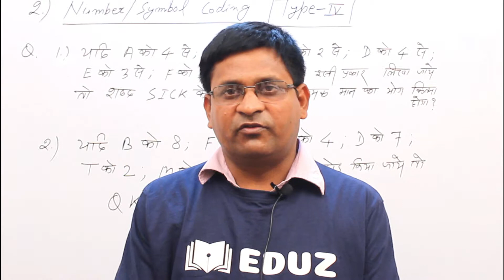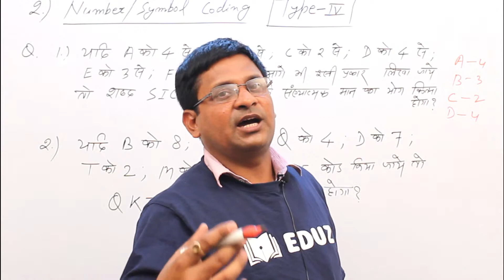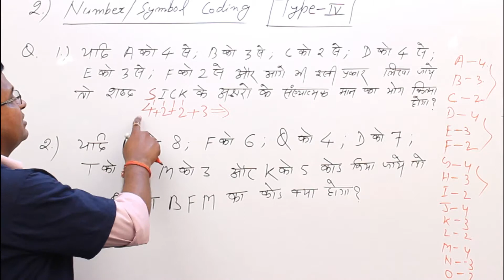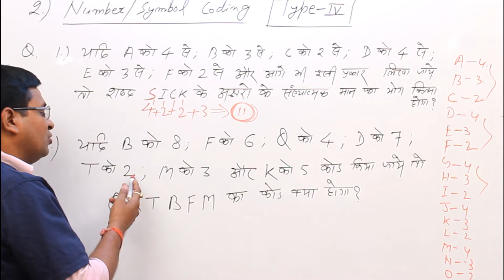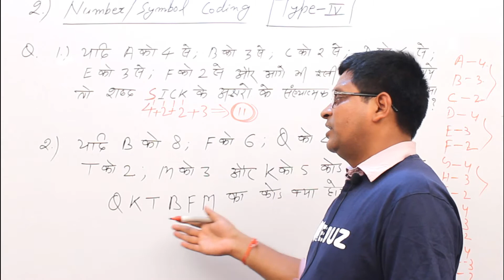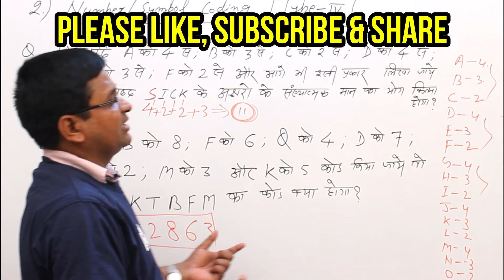Number Symbol Coding Decoding Type 4 C31 Reasoning 2019 Tricks Method in Hindi RRB NTPC GrpD SSC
This video is a start for new session of Reasoning class for RRB NTPC / JE SSC BANK 2019. In this video you will learn about Number Number Symbol Coding Decoding Type 4 C31 Reasoning 2019 Tricks Method in Hindi RRB NTPC GrpD SSC. All the concept, tricks , methods and easy solving process is discussed here which will make reasoning really easy for you. Question solution is also provided to make you understand the Number Number Symbol Coding Decoding Type 4 C31 Reasoning 2019 Tricks Method in Hindi RRB NTPC GrpD SSC Reasoning Trick New Pattern Railway NTPC SSC concept for  RRB NTPC / JE SSC BANK 2019 in easy manner. watch the video till last and get benefitted.